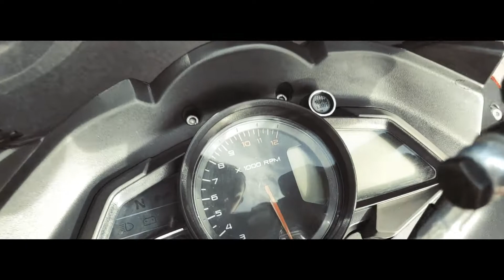PULSAR / BAJAJ PULSAR RS 200/ UYGUN FİYAT / HİNDİSTAN MALI / RACE SPORT